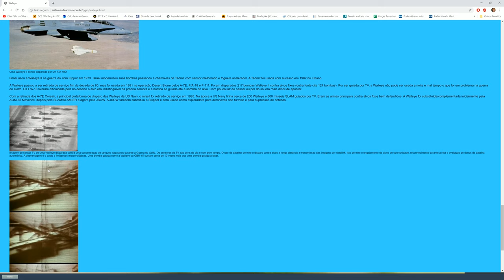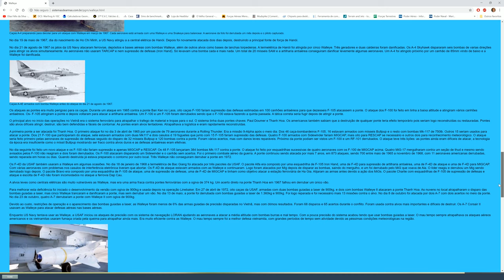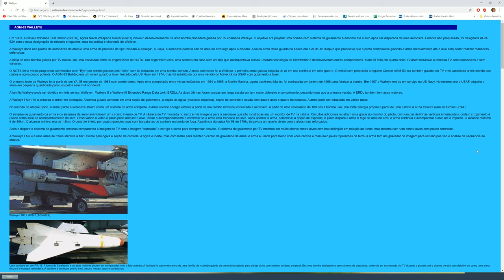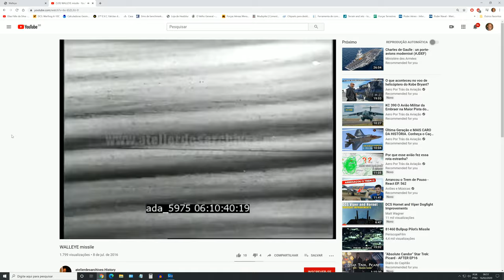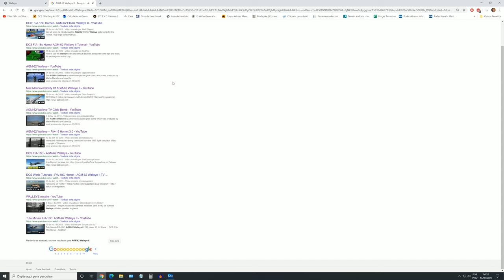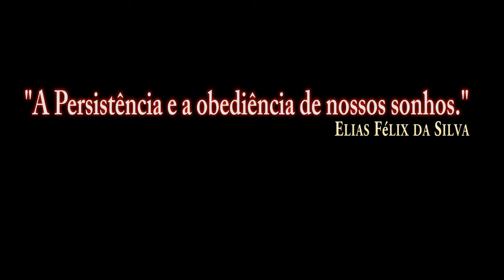DCS:F/A-18C_AGM-62 Walleve/P-1/PT-BR_VÍDEO 1184